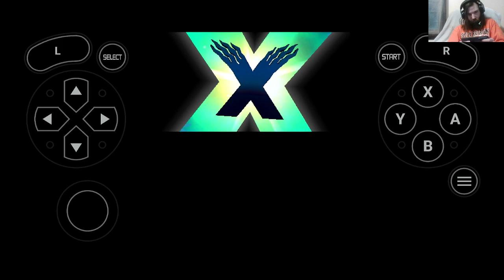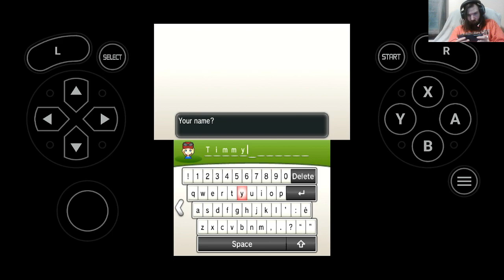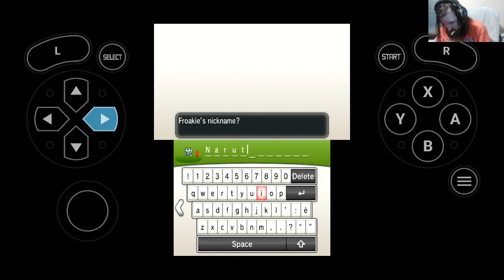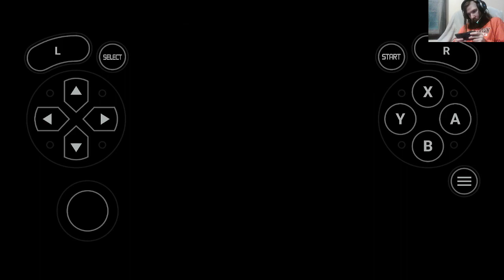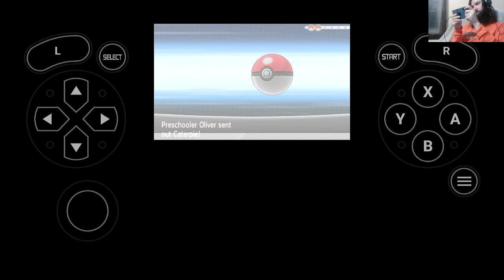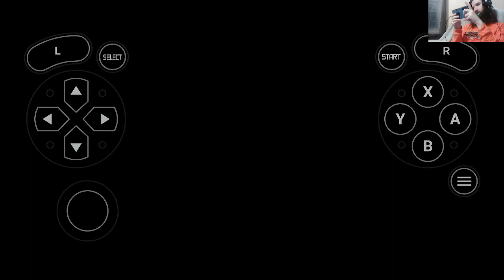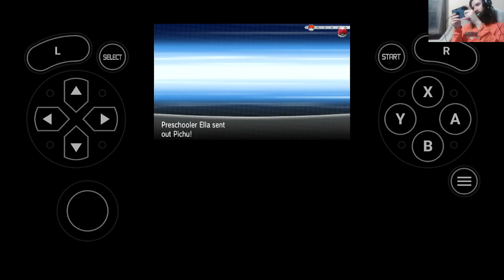pokemon x part 1